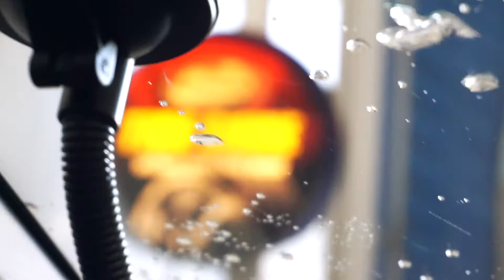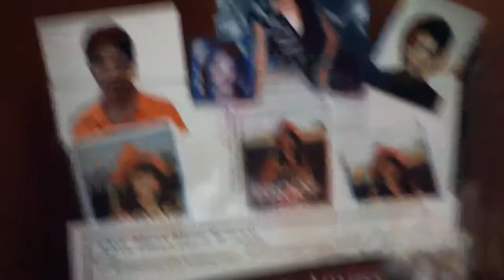HAVE YOU EVER SEEN A HORSE YAWN? | VLOG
Welcome back everyone💕 Hope you guys enjoy this vlog! It is a short one!

• Intro Song / Background Music